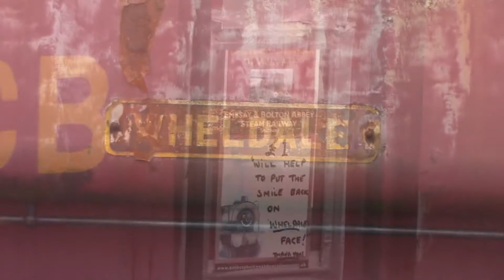A Visit To The Embsay And Bolton Abbey Steam Railway 31/05/2016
The first of two visits I have planned over the next few months this being the first. This was the first time I visited the railway for nearly 8 years and it has definitely changed a lot since then including the instalment of a miniature railway which isn't featured in this video.

Also please excuse the annoying kids at Bolton Abbey station who were running about, being noisy, putting me off, even getting in a couple of shots(one edited out but the other not) and even climbing on the very sorry looking Saddle Tank 'Wheldale' next to me.

Despite this I enjoyed my nostalgia trip, that much that now considering that my local bus service has now extended to nearby Skipton I can announce that the Embasy And Bolton Abbey Steam Railway is now going to be included in my regular uploads!